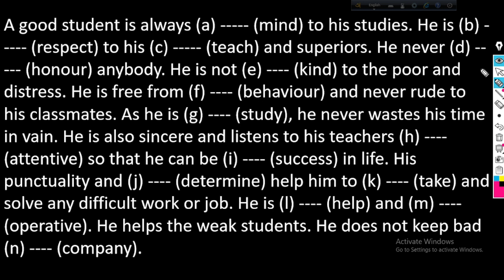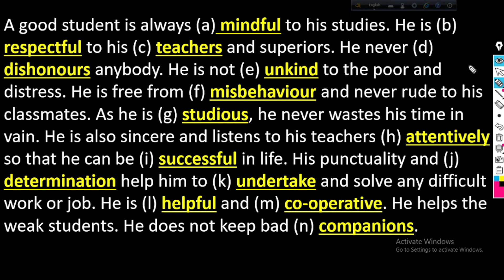ssc-2025 suffix & prefix part-2 | 10 minute class | short suggestions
ssc-2025 suffix & prefix part-2 is here. 9-10 suffix & prefix is also here.
"10 minute class" is an educational channel. This channel is only for academic Education purpose. Specially math and English for the students of class 9 and 10. SSC candidates of Bangladesh will be highly benefited by watching the contents of this channel. Students are staying at home. They are totally detached from study. To utilize their idle time, I have taken some initiatives. I have started making You Tube videos which will engage the students gaining knowledge.
credit
OBS Studio
Audacity
Filmorax